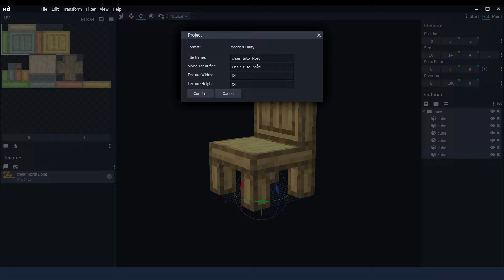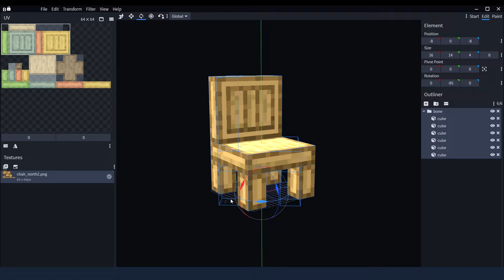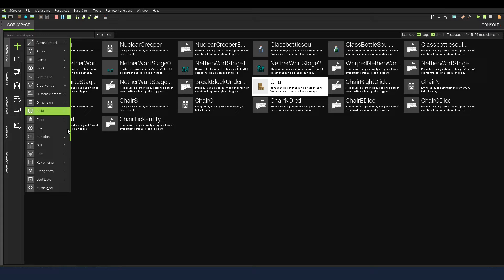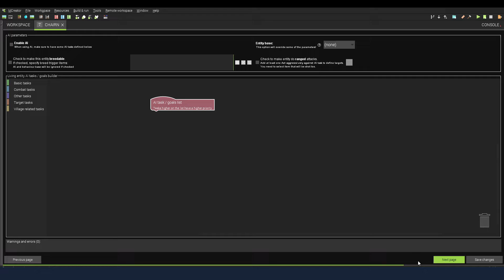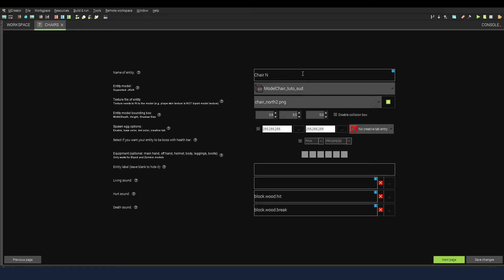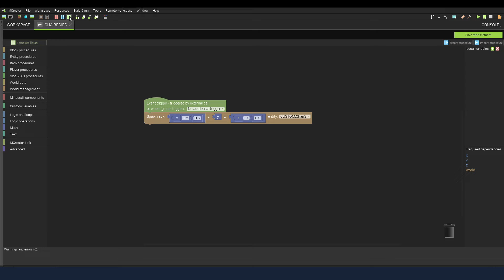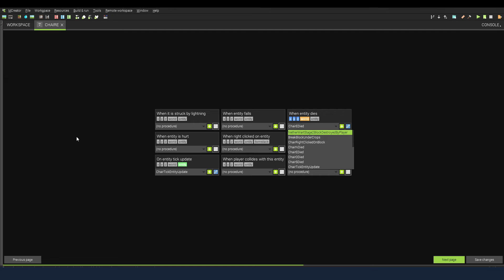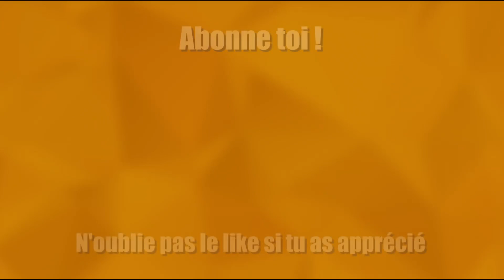CREER TON MOD #19 ► UNE CHAISE FONCTIONNELLE ! ► MINECRAFT - MCREATOR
► Salut, salut ! On se retrouve pour "Créer ton mod" !
Ce type de vidéo à pour but de vous apprendre à utiliser le logiciel MCreator qui est un logiciel qui va vous permettre de créer des mods pour minecraft ! :)

► Episode 19 :
Je vous apprend à créer une chaise qui est 100% fonctionnelle !

N'oublie pas aussi de cliquer sur la 🔔 pour être le premier informé lorsqu'une vidéo sort sur celle-ci !

🔍 Infos utiles

► Liens de sites d'aide pour les paramètres  "Hardness" , "Resistance" , "Nourriture , "Loot Table" + tuto anglais :

► Lien vers la page pour vous aidez pour la dimension des hitbox de blocs (Merci au Youtuber NorthWestTreesGaming):
Merci beaucoup à lui qui m'a donner l'idée pour faire ce tuto.

► Si tu aimes mon contenu et que tu veux me soutenir financièrement mais de façon gratuite tu peut faire un tour sur mon compte Utip et regarder une petite pub ( ou plusieurs si tu en as envie ^^ ) !
Merci beaucoup à tout ceux qui prendront le temps de le faire ! :D

🎼 Musiques utilisées :

► Touch ( bibliothèque audio Youtube )